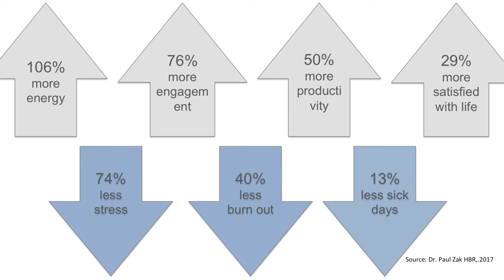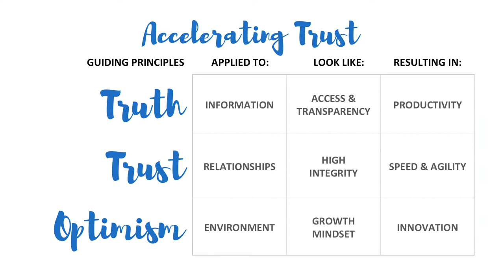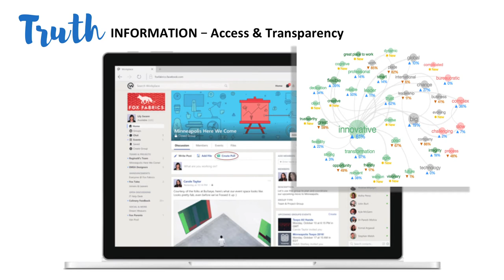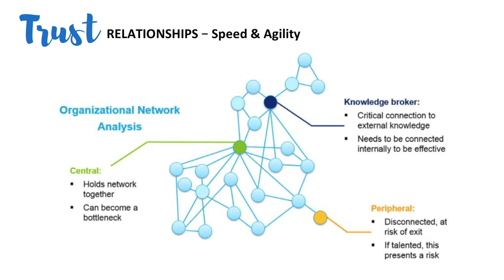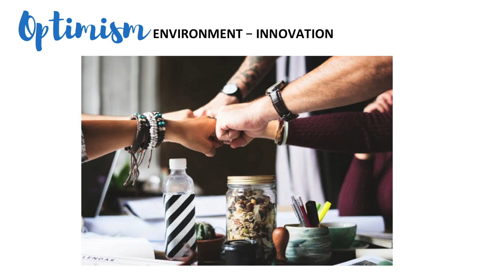Hacking HR Forum Chicago - April 10, 2018 - Chris Broderick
Chris Broderick: "Accelerating Trust at Work"
Hacking HR Forum Chicago